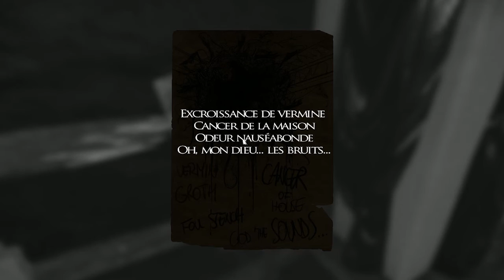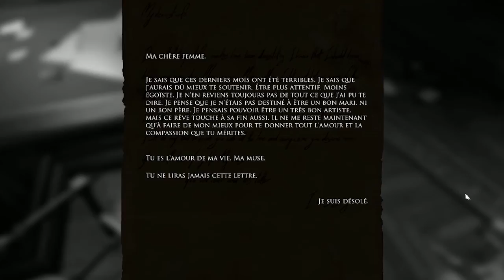Final Cut. | Layers of Fear | Episode 6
Voici l'épisode finale du tout premier Let's Play ''Layers of Fear'' sur ma chaine! Cette serie est, et sera toujours spéciale pour moi puisqu'elle m'a permis d'aquérir de l'expérience et ce, en grosse quantité.

 Et bien entendu, je ne peux pas dire cela sans remercier Steelorse qui m'a aidé a de multiples reprises. Même si cela voulais dire prendre le contrôle de mon PC pour me montrer comment faire.

Likez et partagez avec vos amis!

Musique